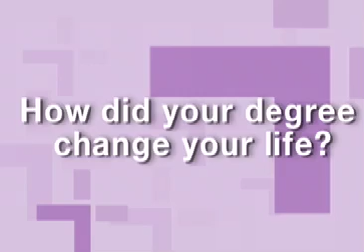Steel company project manager talks K-State distance ed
Ellen Jordan, project manager for Midland Steele, Co. in St. Joseph, Mo., earned her master's degree in engineering through K-State distance education.